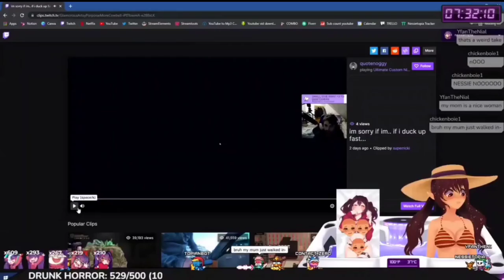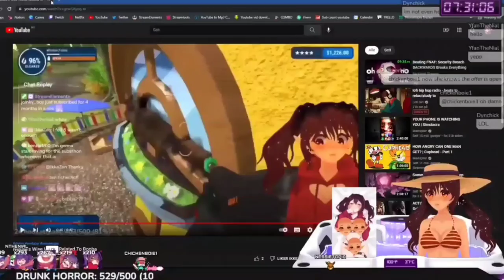Nessietopia ClipCeption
nice and quick, cuz one video lol

Here are Nessie's socials